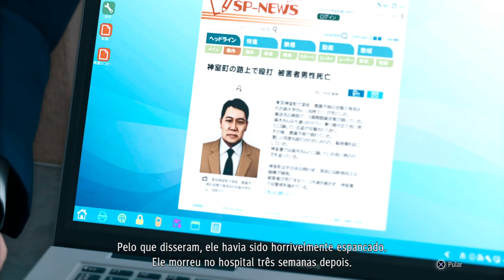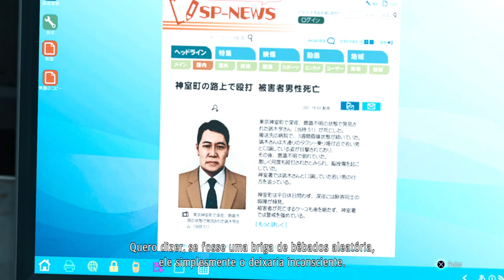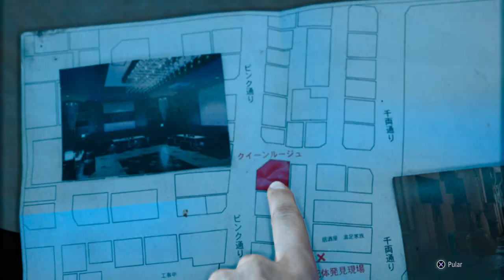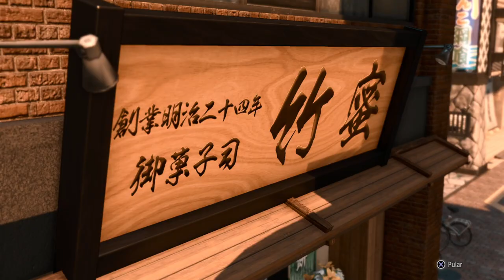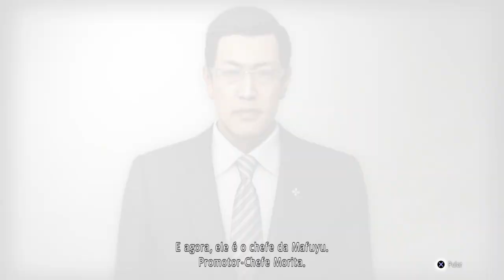JUDGMENT - #14 UM PEDIDO ESPECIAL LEGENDADO EM PORTUGUÊS PT-BR ( PC )